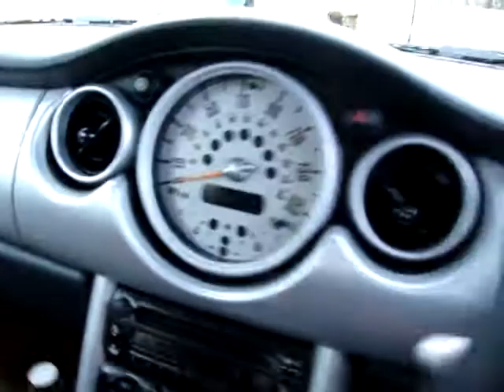Imported Photos 00084